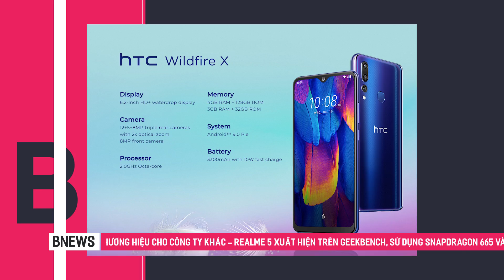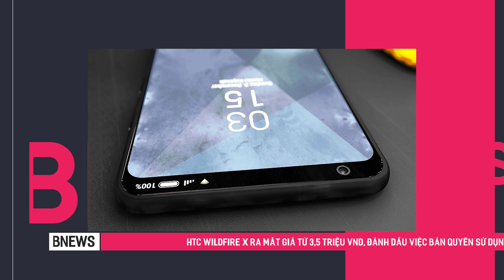Pocophone F2 lộ cấu hình thông tin ra mắt, HTC đã chết, Nokia 7.2 xuất hiện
-HTC Wildfire X ra mắt giá từ 3,5 triệu VND, đánh dấu việc bán quyền sử dụng thương hiệu cho công ty khác
Realme 5 xuất hiện trên Geekbench, sử dụng Snapdragon 665 và 4GB RAM
 Realme đang tự phát triển hệ điều hành Realme OS, không muốn sử dụng Color OS của OPPO nữa
Tổng hợp thông tin rò rỉ của Pocophone Poco F2: Cấu hình, ngày ra mắt, giá bán
NOKIA 7.2 XUẤT HIỆN TRÊN GEEKBENCH, XÁC NHẬN CHỈ TRANG BỊ CHIP SNAPDRAGON 660 ĐỜI CŨ